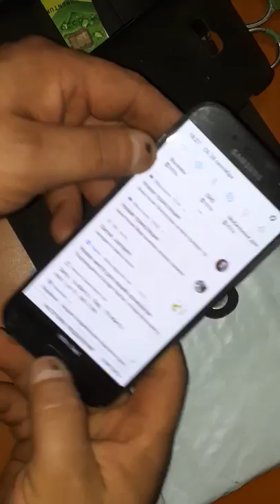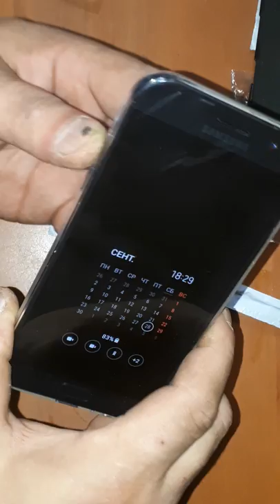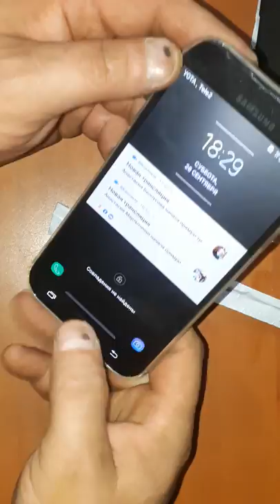Чехол силиконовый из Алиэкспресс.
Я заказывал для samsung a7 2017, но у продавца есть куча вариантов.
  Ссылка на данный товар ниже, а там выбирайте:
76,13 руб.  13%СКИДКА | FLOVEME чехол для samsung Galaxy Note 9 8 S9 S8 плюс S7 край HD Ясно Чехлы ТПУ телефон для samsung A5 A3 A7 2017 крышка Капа чехол на самсунг а5 2017 a3 a7 2016 чехол на самсунг note 9 8 чехол на самсунг s8 s9 s7 край